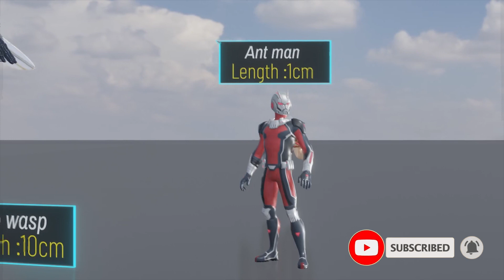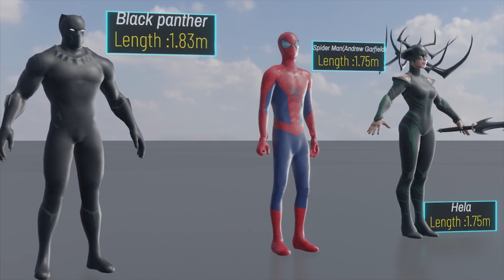MARVEL Size Comparison | 3d Animation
Prepare to embark on an incredible journey through the Marvel Universe like you've never seen before! Our latest 3D animation brings you the ultimate MARVEL Size Comparison, showcasing the jaw-dropping scale of your favorite superheroes and villains.

Get ready to witness the colossal might of Thor, Hulk, and Thanos, and marvel at the diminutive stature of Ant-Man and Rocket Raccoon. Discover the incredible contrast between Iron Man's high-tech armor and the towering presence of Groot.

Don't miss out on this epic 3D animation that brings the Marvel Universe to life in a whole new way. Excelsior!